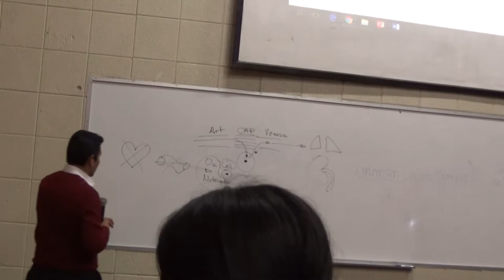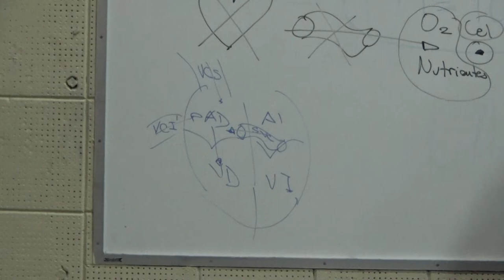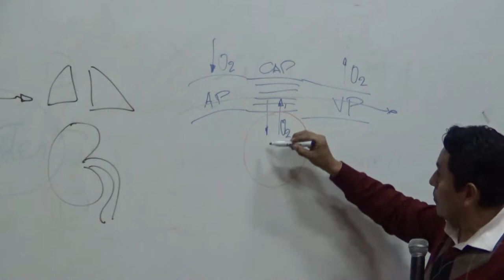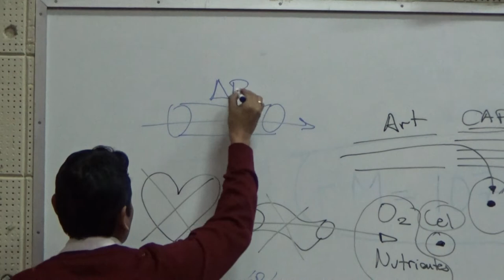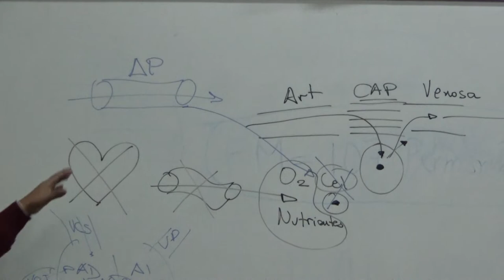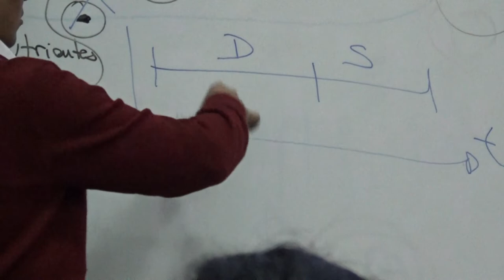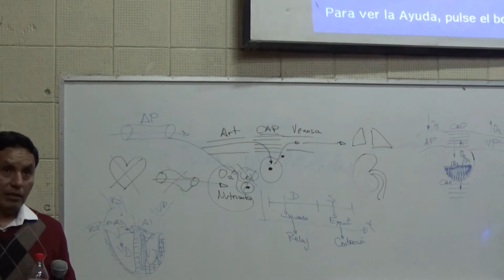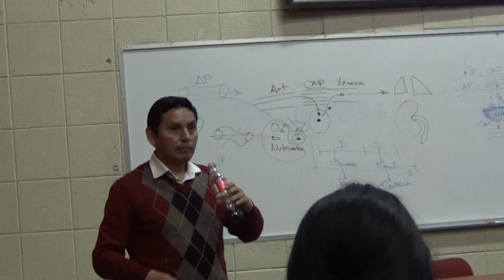Fisiología cardio T1 - Parte 03